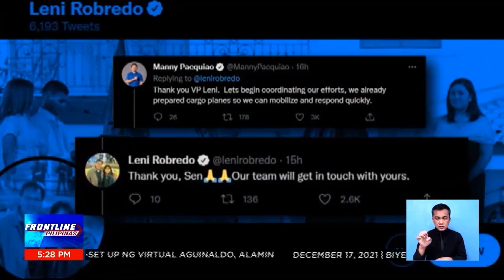Mga presidential aspirant, tumulong din sa mga nasalanta ng Bagyong Odette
FrontlinePilipinas | Kahit magkalaban sa presidential race ay nagtulungan muna para sa mga binagyo sina Vice Pres. Leni Robredo at Sen. Manny Pacquiao.

Nagpasalamat naman si Bongbong Marcos sa mga nagbigay ng tulong sa kanilang headquarters.